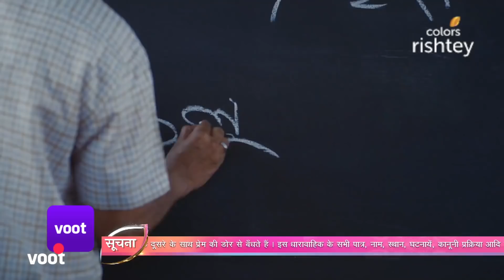Gathbandhan | गठबंधन | Ep. 151 | Raghu Meets His Father! | पिता से मिला रघु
Dhanak's efforts pay off as she convinces Raghu's father to come home. An astonished Raghu fails to believe his eyes when he sees his father at his doorstep and the duo share an emotional moment of reunion. Where Raghu is ecstatic to meet him, Savitri remains equally shocked and disturbed. What past does she share with her husband?

He is the quintessential mohalle ka gunda, she aspires to be a tough cop! Raghu and Dhanak are worlds apart, but little do they know that destiny has other plans for their Gathbandhan. What happens when Raghu falls in love with Dhanak at the very first sight? Hint: The beginning of a unique love story! Watch Gathbandhan now.